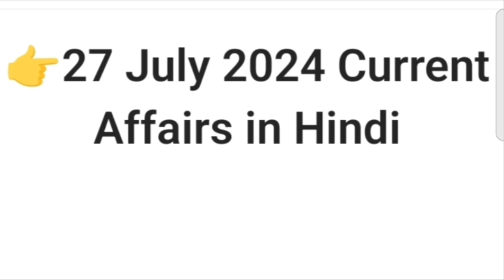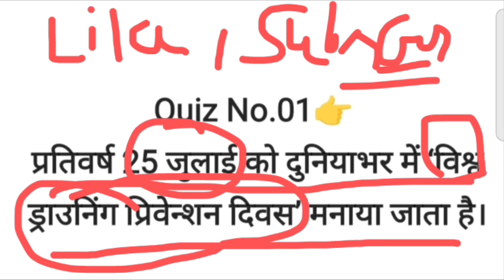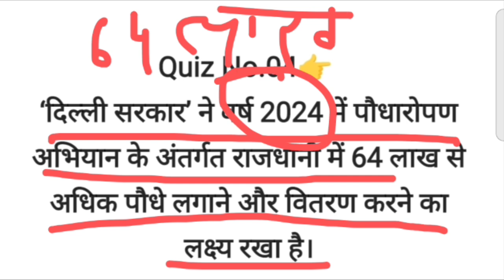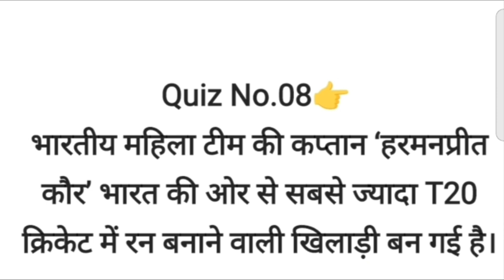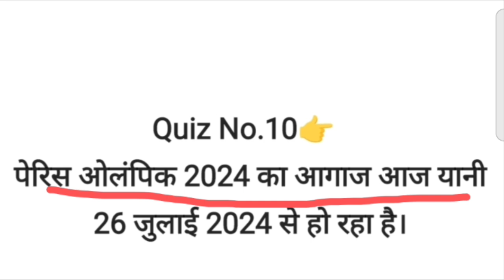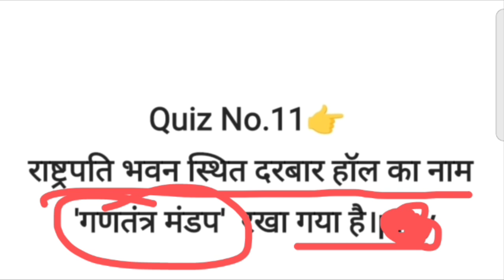27 July Current Affairs।। Daily Current Affairs।। Important Questions।। Current Affairs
27 July Current Affairs।। Daily Current Affairs।। Important Questions।। Current Affairs

हमारे फेसबुक पेज से जुड़ने के लिए नीचे दिए गए लिंक पर क्लिक करें